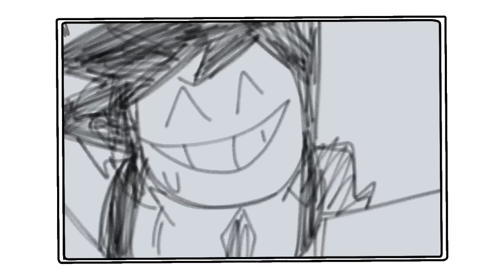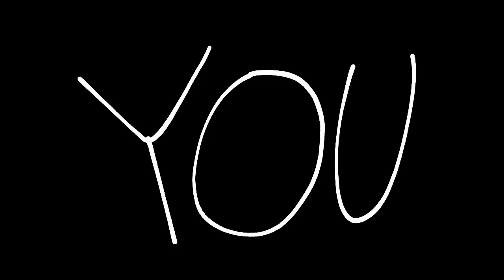Banana Man - Animation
Un año para acabar esto, aunque solo fueron como 3 meses de hacerlo en verdad

3d stuff in blender